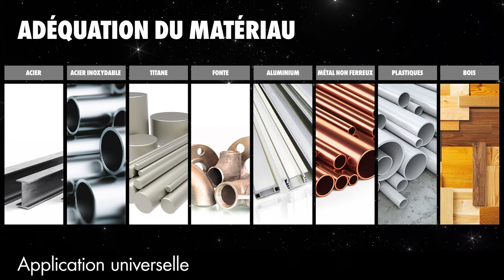SMART STEP foret métal HSCO DIN 338 | Würth AG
Notre foret aux multiples talents! Avec nouvelle géométrie de pointe, matière de coupe en HSCo pour un emploi universel. Percez maintenant l'acier inoxydable et des aciers plus durs jusqu'à un diamètre 20 mm sans préperçage.